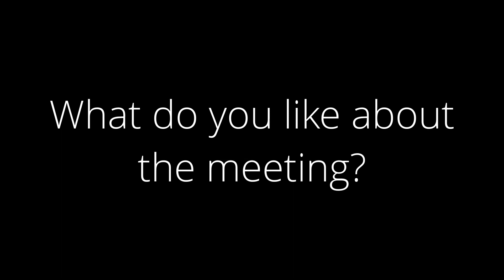Janani Ramesh and friends on teamwork and communication in science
Join the largest gathering of cell biologists in the world!